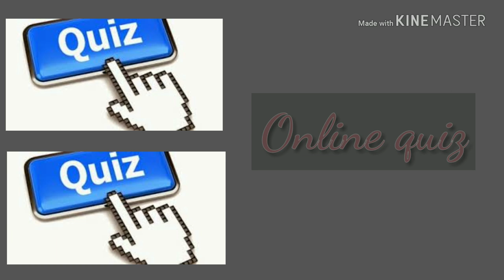SM studyhub ||studyhub channel trailer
SM studyhub youtube channel trailer has overview of the channel.
 Specially focused on students, and helps to enhance their knowledge. We regularly update our videos on various topics like gk, currentaffairs, science lectures, social studies, previous examination bits etc.
        And this will helps you to engage with your subjects with more interest and fun.